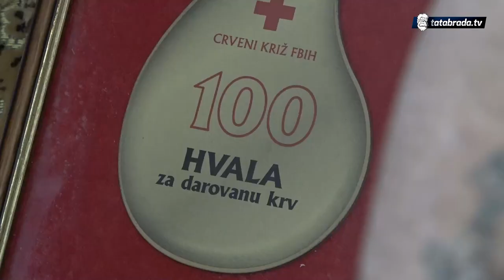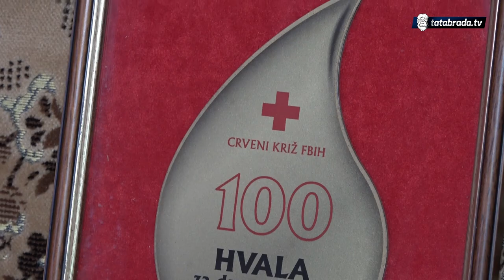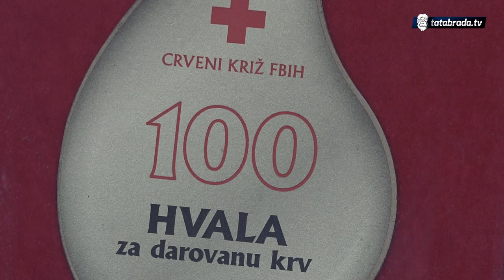Darovao krv 125 puta: U ratu spasio 30 ranjenika - tatabrada.tv